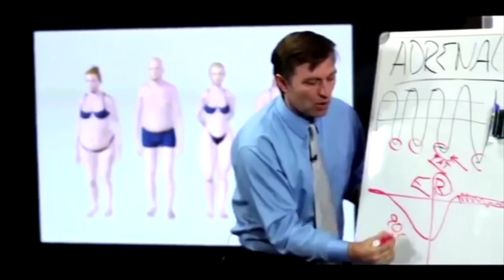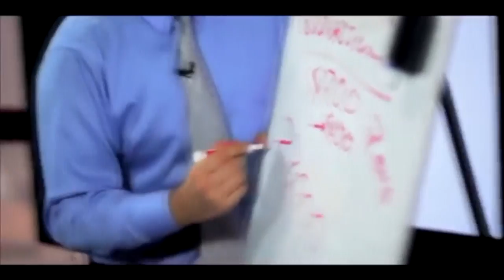Знакомьтесь: Кто такой Доктор Эрик Берг